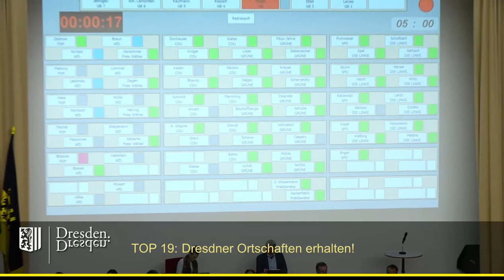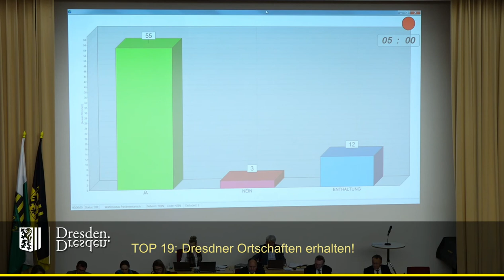staDDrat am 30. Januar 2020 Dresdner Ortschaften erhalten!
Die Diskussion über die (vorzeitige) "Abschaffung" der neun Dresdner Ortschaften nimmt erneut Fahrt auf.

Während die Einen (Richard Kaniewski, SPD, Johannes Lichdi, B'90/Die Grünen & Jens Matthis, Die Linke) von Privilegien bzw. einer Ungleichbehandlung der Stadtbezirke im Vegleich zu den Ortschaftsräten sprechen, sehen andere diese Diskriminigerung als berechtigt oder sogar vorteilhaft an.

Auch wenn der Dresdner Stadtrat mit dem Beschluss eher einen Appell an die Staatsregierung (CDU, SPD & Bündnis'90/Die Grünen) gerichtet hat, eine Änderung der Sächsischen Gemeindeordnung zu erarbeiten.

Zwei (bereits beschlossene) Vorlagen der Verwaltung aus dem Jahr 2018 bzw. die dazugehörigen Beschlusskontrollen beinhalten tiefer gehende und fundierte Informationen zum Thema:

und